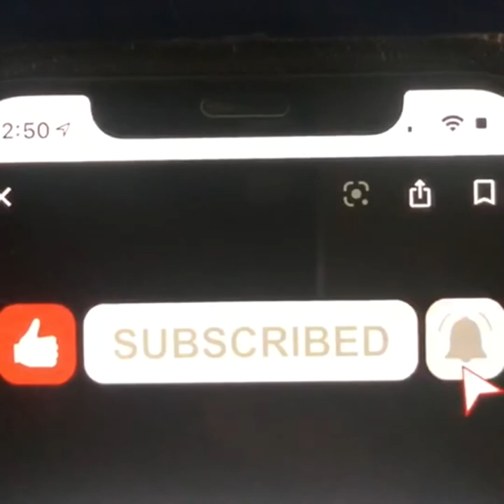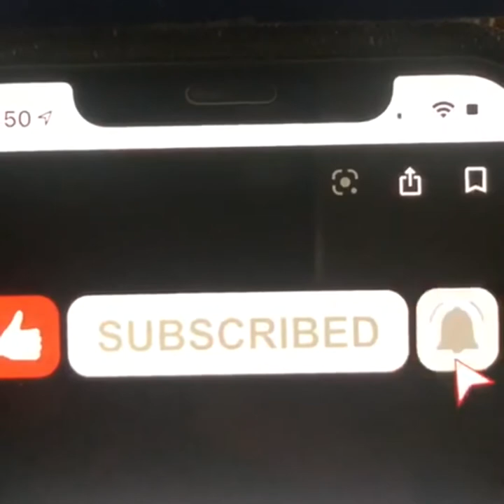Curry leaves 🌿🌿🌿for hair growth